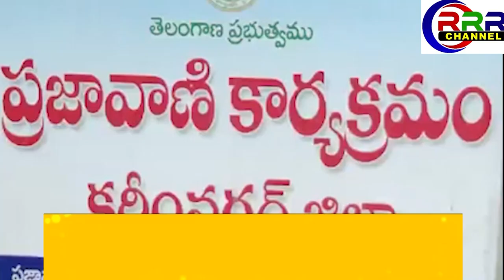కరీంనగర్ కలెక్టరేట్లో ప్రారంభమైన ప్రజావాణి\\\RRR Channel Vemulawada